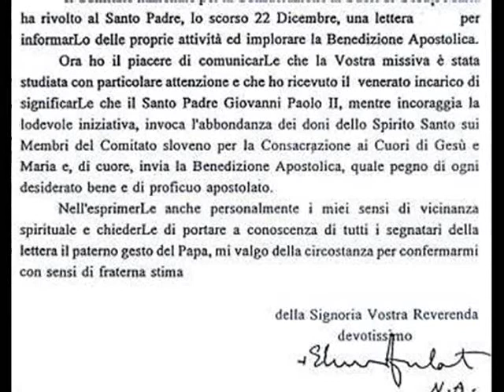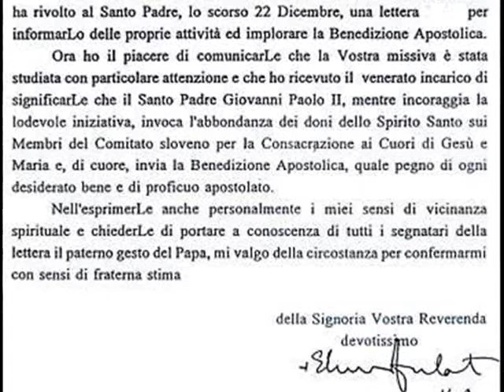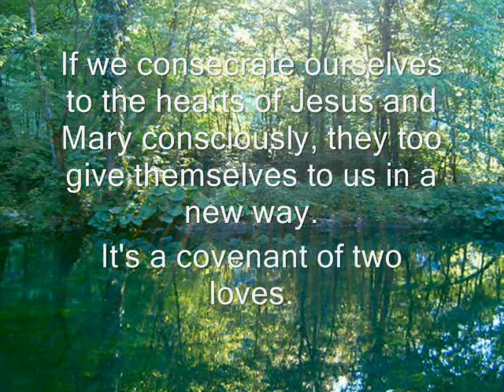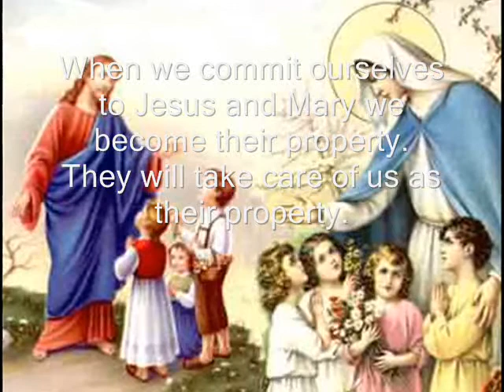Consecration to the Hearts of Jesus and Mary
A new life starts in us, formed after the hearts of Jesus and Mary.
If we consecrate ourselves to the hearts of Jesus and Mary consciously, they too give themselves to us in a new way. It's a covenant of two loves.
When we commit ourselves to Jesus and Mary we become their property. They will take care of us as their property.